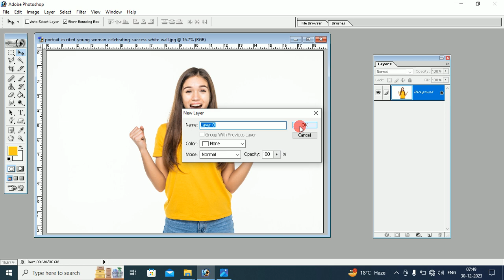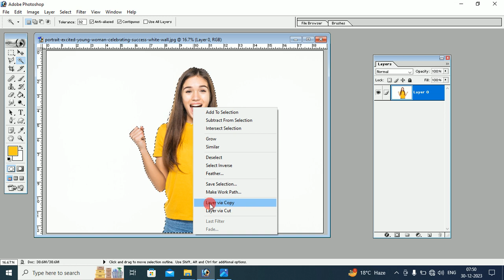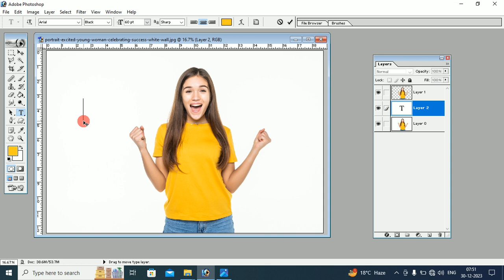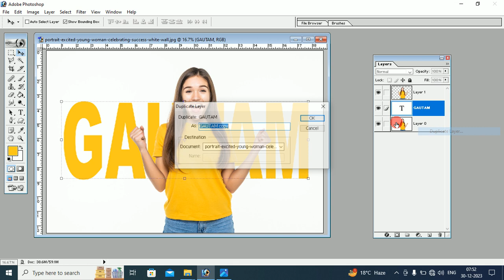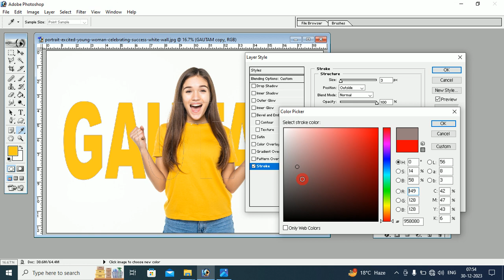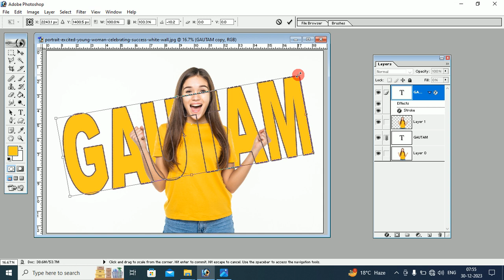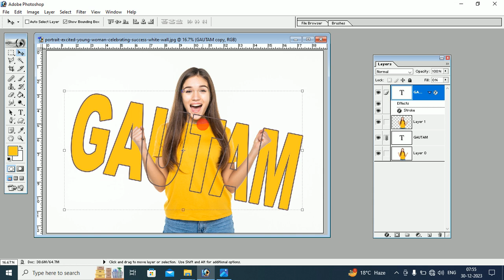How To Merge Text & Image In Photoshop 7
In this tutorial, i have shown you How To Merge Text & Image In Photoshop 7

1 Minute Passport size Photo in Photoshop | New way to make Urgent Passport Photo